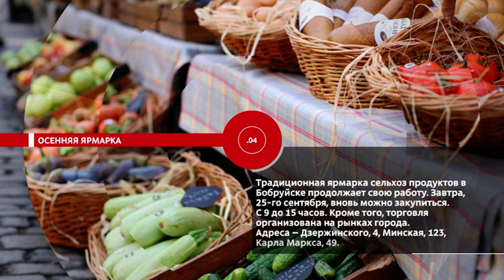НОВОСТИ ЭПИЗОДЫ 24 09 2021